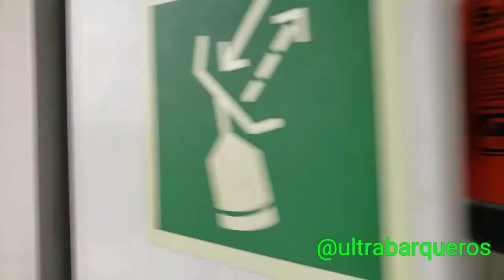RO-RO Cargo Ship GRANDE BRASILE/Bulk Carrier Ships NORD BOSPORUS/GOLDEN ARION & AMERICAN BULKER/TSFH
RO-RO/Cargo Ship "GRANDE BRASILE" / Bulk Carrier Ship "NORD BOSPORUS"/ Bulk Carrier Ship "GOLDEN ARION" / On board Bulk Carrier Ship "AMERICAN BULKER" MeetingArea PuntaIndioChannel RioDeLaPlata Argentina / Music: "TWO STEPS FROM HELL" - "PROTECTORS OF THE EARTH".

Bulk Carrier Ship "AMERICAN BULKER" - Official Number: 9736420 - IMO Number: 9736420 - Call Sign: 3FTG4 - Flag: PANAMA - LOA: 179,80 - Beam: 30,40 - Depth: 14,50 - Design Draft: 10,125 - Net Tonnage: 11365 - Gross Tonnage: 22426 - Maximum Draft: 06,98 FW - Delivered Year: 2016.-

FM: "Concepción del Uruguay" Argentina Argentine // BND: "Montevideo"

On this video, you can watch the following Vessels:

A) Ro-Ro/Cargo Ship "GRANDE BRASILE".- 00:01 Minutes.

B) Bulk Carrier Ship "NORD BOSPORUS".- 00:56 minutes.

C) Bulk Carrier Ship "GOLDEN ARION".- 01:41 minutes.

D) On board and at the Bridge of the Bulk Carrier Ship "AMERICAN BULKER" - 02:52 minutes.

Since: 07:10 till: 15:55 Local Time.

Special appreciation to the Master of the Vessel "AMERICAN BULKER", Mr. Francisco T. LAWAS III, his Officers and all of his Crew.

Special appreciation to the Masters of the following Vessels: "GRANDE BRASILE", "NORD BOSPORUS" and "GOLDEN ARION", his Officers and all of his Crew.

Special thanks to the Rio de la Plata Pilots Mr. Gastón GONZÁLEZ, Mr. Rey MARCOS, Mr. Jorge L. GUASTAVINO, Mr. Daniel DE ANDRÉS, Mr. Carlos LLANOS, Mr. Leonardo STOPPANI, Mr. Omar TONERO and the rest of the Rio de la Plata Pilots.

CLARIFICATION: It is not the intention of this account, to make money, nor to benefit from this topic or with these musical and/or audio themes.
This account respects the intellectuall and musical rights of the authors and / or owners of the themes, as well as the musical and works of those interpreters.
All intellectual, musical rights are exclusive to their owners.

ACLARACIÓN: No es intención de esta cuenta, hacer dinero, ni beneficiarse con este tema o con estos temas musicales y/o de audio.
Esta cuenta respeta los derechos intelectuales y musicales de los autores y/o dueños de los temas, como así tambien el/los trabajos musicales de aquellos intérpretes.
Todos los derechos intelectuales, musicales, son exclusivos de sus propios dueños.